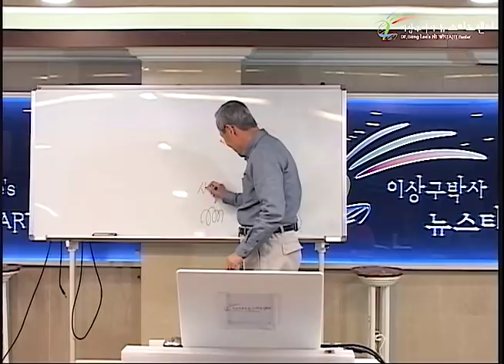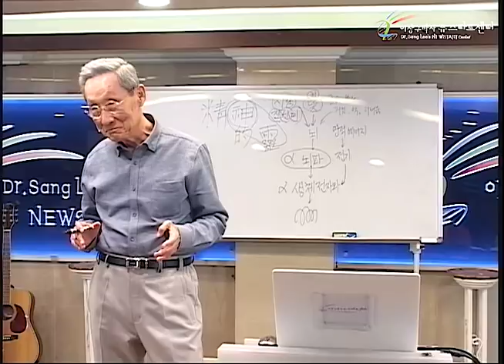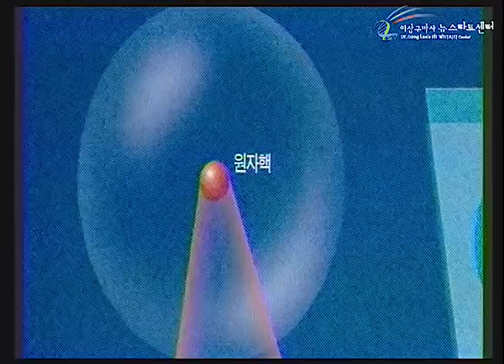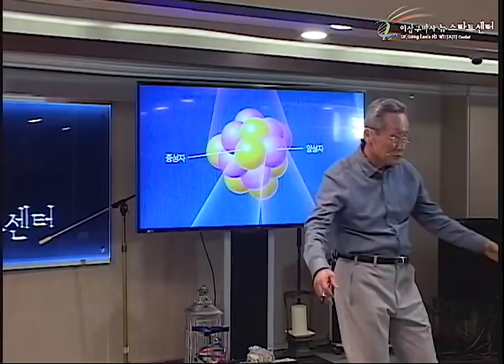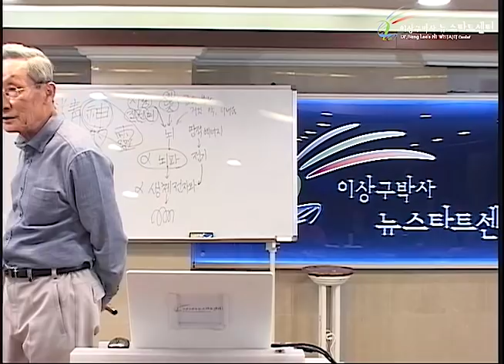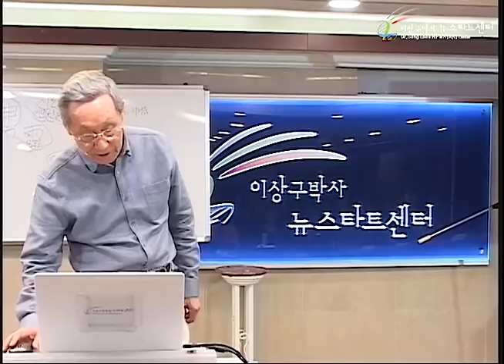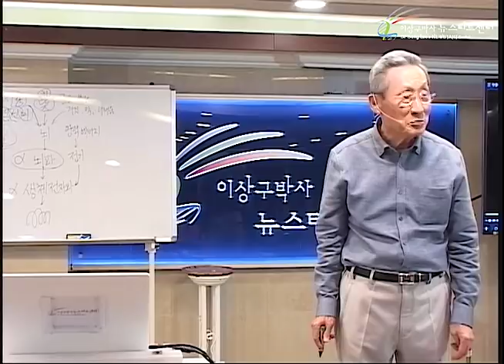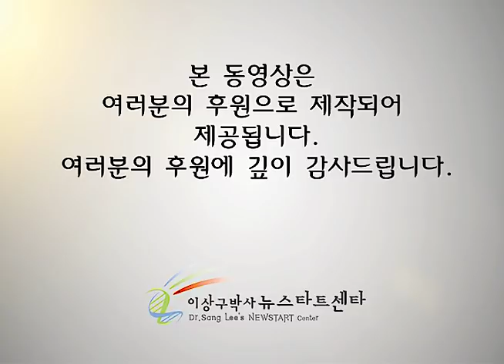R228 05 영적 에너지가 물리적 에너지를 지배한다